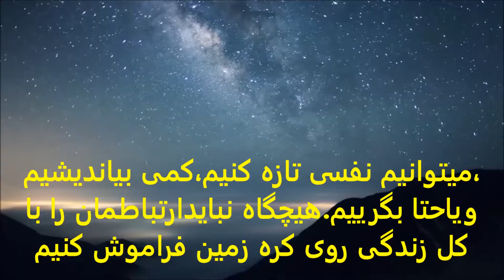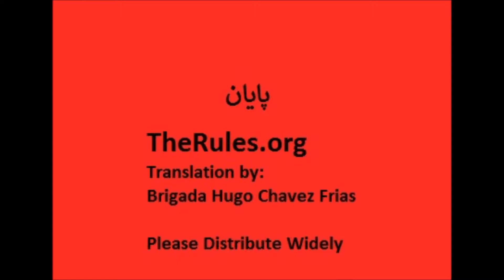تغییر بنیادی - Change the Rules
Revolutions are not about violence or destruction. They have to do with changing the rules, interrelations between people of different classes of the social institutions, organizations and entities that determine the rules and enforce them. Such rules will continuously need to be changed for the benefit of all life.

This video belongs to therules.org  and has been translated into Farsi (Persian) through subtitles with their permission.

Brigada Hugo Chavez Frias